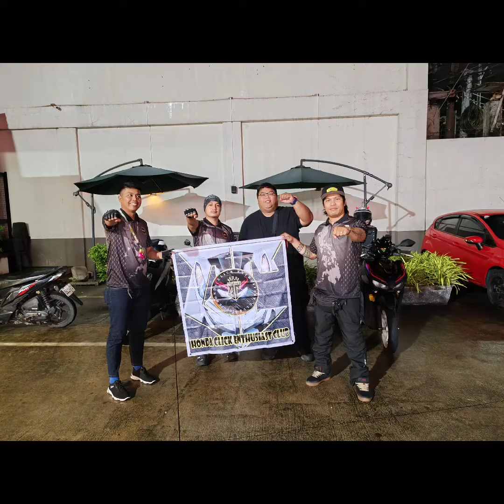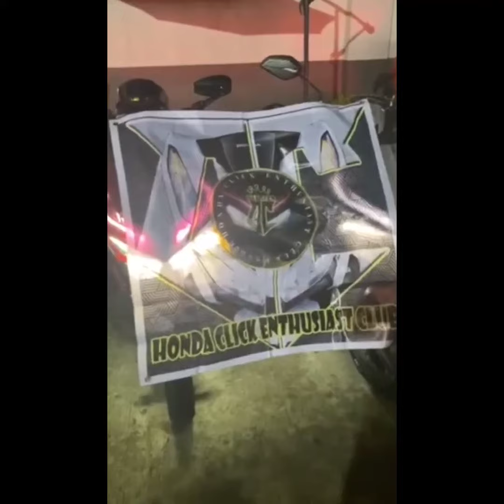HONDA CLICK ENTHUSIAST CLUB QUEZON CITY CHAPTER 👊